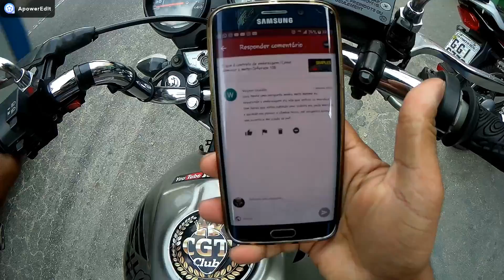Sua moto nao quer entrar marchas-Jeferson 108